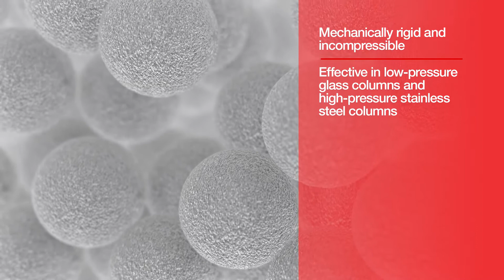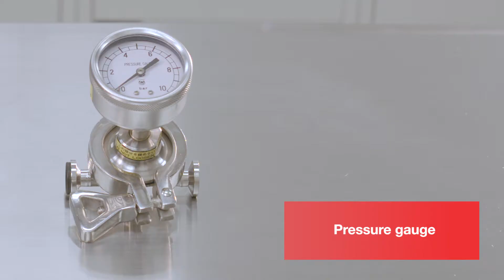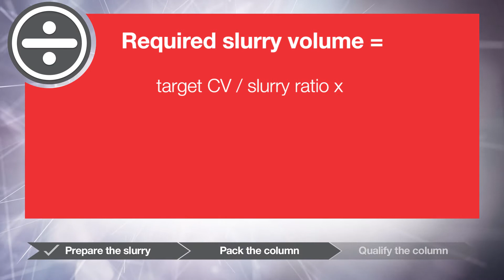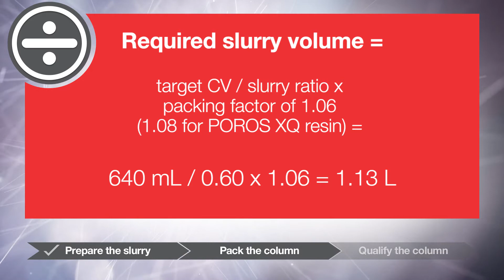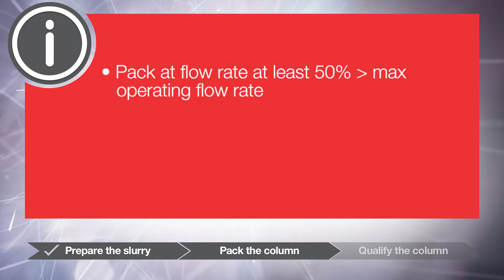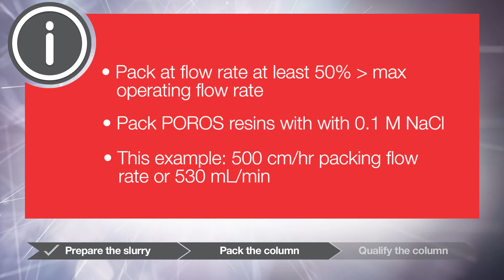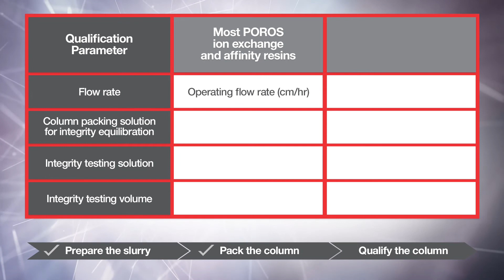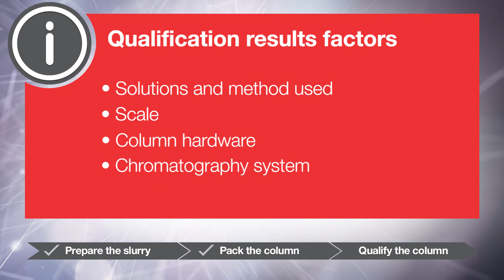Pilot-Scale Column Packing with Thermo Scientific POROS 50 μm Resins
Instructional video on pilot-scale column packing with Thermo Scientific POROS 50 μm resins.